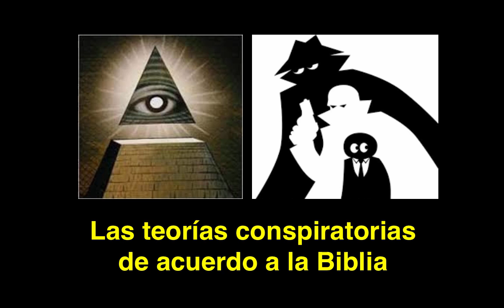Las teorías conspiratorias según la Biblia